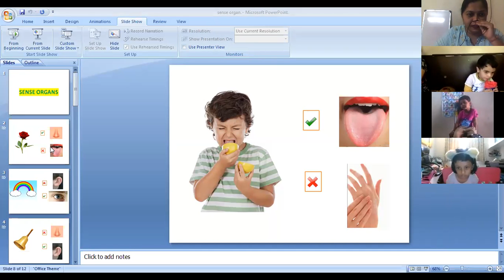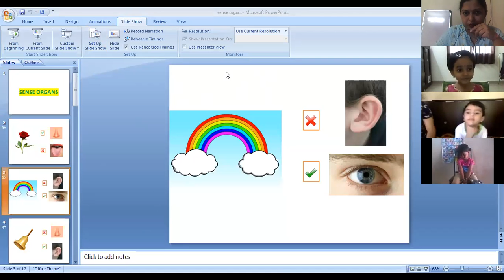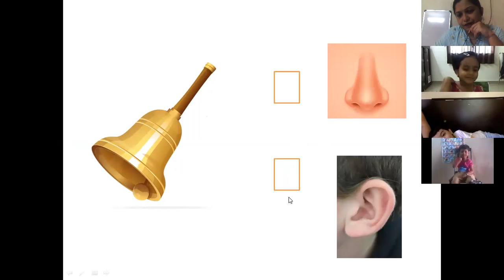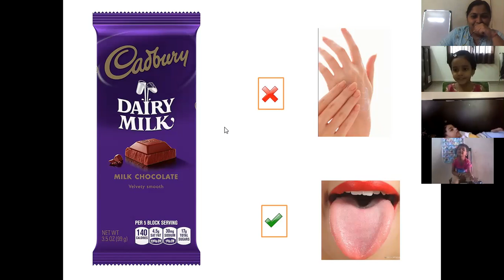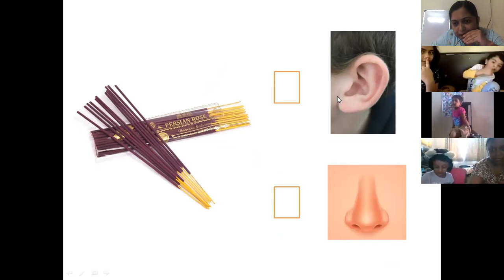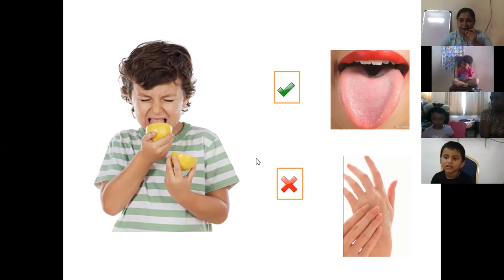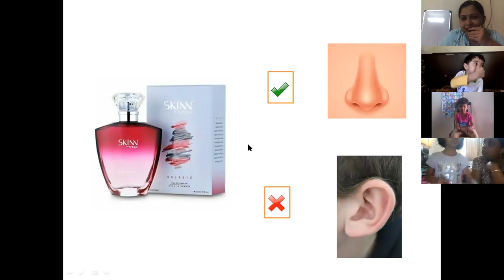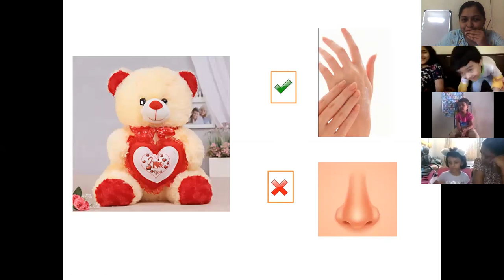Pre primary EVS Part 1 Quiz on sense organs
Learning about Sense Organs through Quiz.
To know more about our teaching methods & curriculum you can visit our YouTube channel.